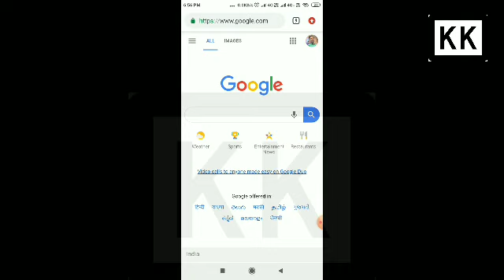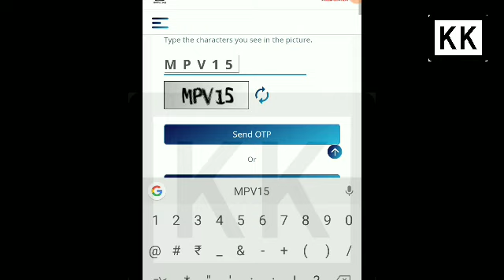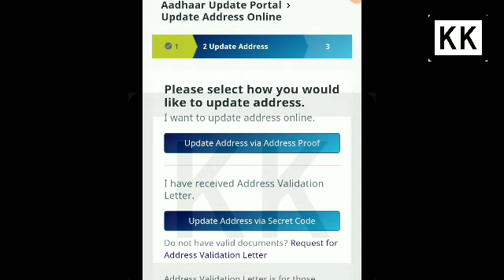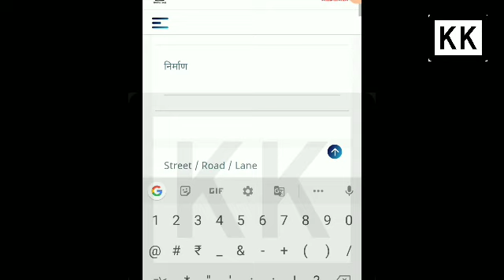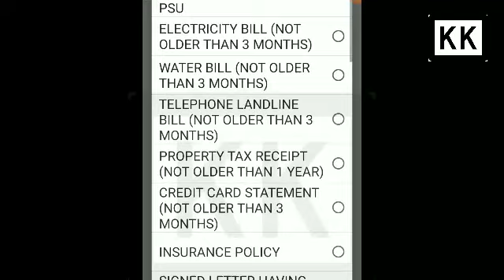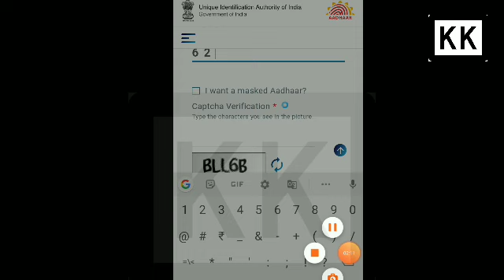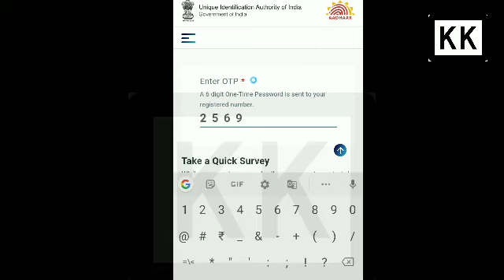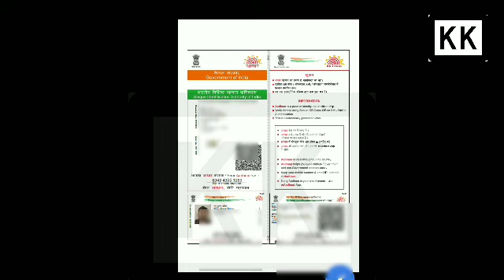How to change Aadhar card address online l update address in Aadhar Card 2020 l Aadhar card address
How to change Aadhar card address l आधार कार्ड में एड्रेस कैसे चेंज करें l Aadhar card address update l आधार कार्ड में एड्रेस अपडेट
Bina document Aadhar card mein adress kaise change Karen ,
आधार कार्ड में एड्रेस कैसे चेंज करें ,
मोबाइल से आधार कार्ड में एड्रेस कैसे चेंज करते हैं ,
आधार कार्ड में एड्रेस चेंज करने के लिए किन-किन डॉक्यूमेंट की आवश्यकता होती है ,
बिना डॉक्यूमेंट आधार कार्ड में एड्रेस कैसे चेंज करते हैं ,
change Aadhar card address without any document ,
how to change Aadhar card address without document ,
can I change Aadhar card address through mobile ,